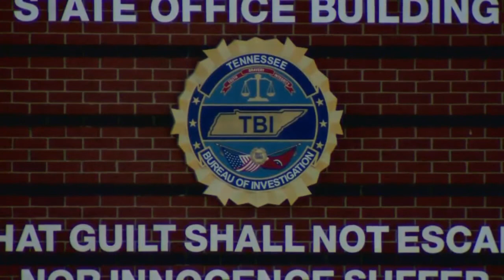Sentence Expected In First Human Trafficking Case Under Enhanced Laws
The first person ever to be charged and convicted in Davidson County under Tennessee’s enhanced human sex trafficking laws was expected to be sentenced in court.